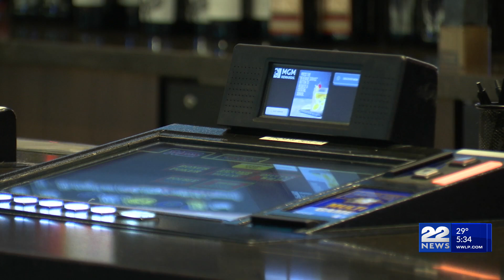BetMGM Sportsbook and Lounge celebrates first anniversary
Wednesday marks one year since MGM Springfield opened their BetMGM Sportsbook and Lounge.